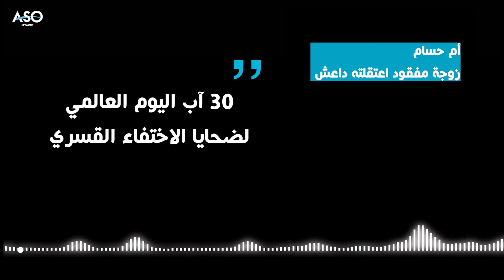الاختفاء القسري... من يساند أم حسام التي فقدت زوجها على يد تنظيم داعش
30 آب اليوم العالمي لضحايا الاختفاء القسري
أم حسام... زوجة مفقود اعتقله تنظيم داعش الإرهابي في مدينة الرقة تتحدث عن أحوالها بعد فقدان معيل الأسرة...